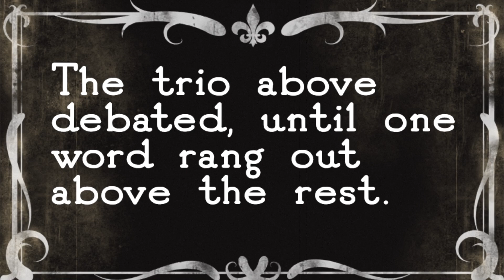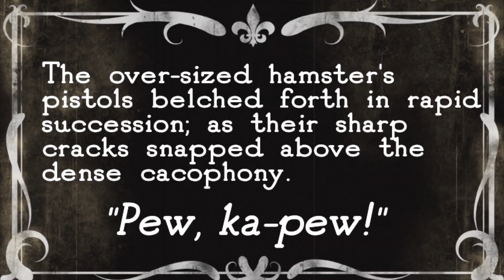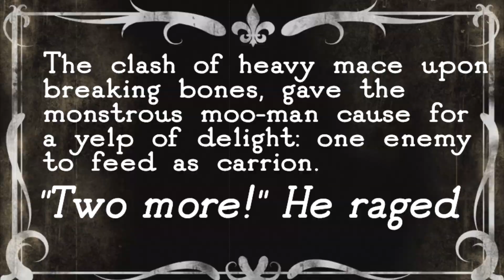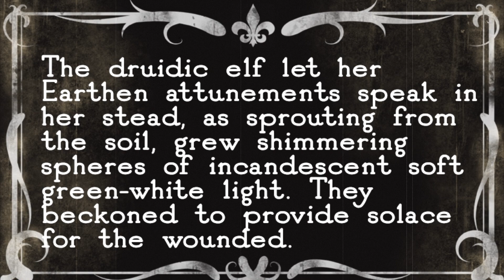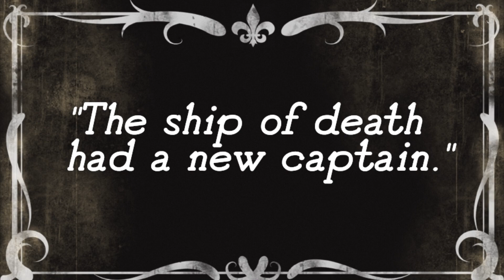[Pre-Alpha] Crowfall | "Ambush" Silent Film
My burgeoning interest in silent films, plus my personal delight in writing in campy fun, sort of led to this. I had some good footage, and the timing of the music worked out!